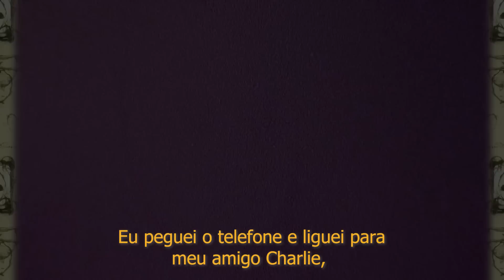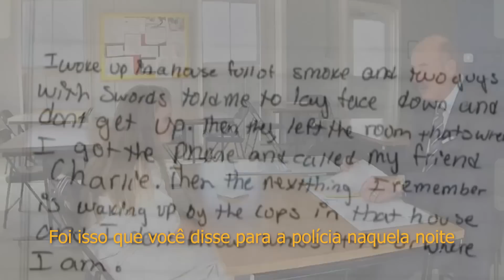MULHER DIZ TER SIDO ASSOMBRADA POR DEMÔNIOS DEPOIS OLHAR PARA ESSA ASS4SSINA | Ju Cassini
Hoje vamos falar sobre o caso da Erin Caffey!

• Créditos
Roteiro: @jumcassini
Direção geral | @jumcassini
Edição  | @gaahcremasco